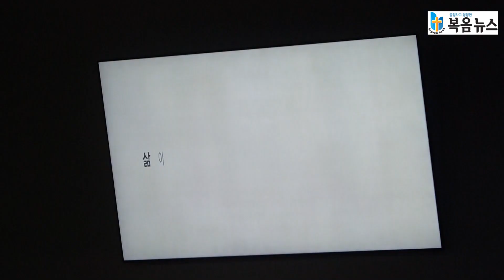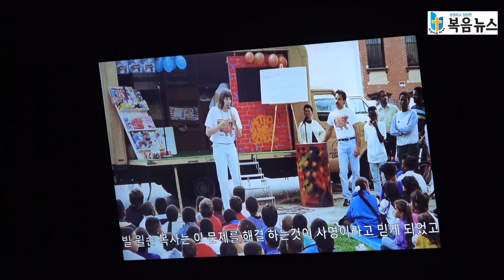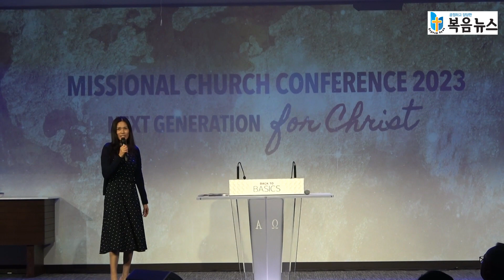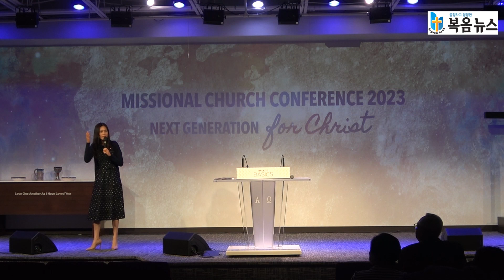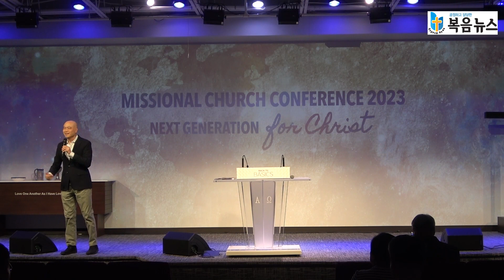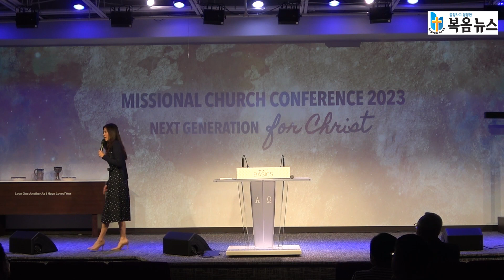Metro World Child 사역 소개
Missional Church Conference 2023 둘째 날
2023년 2월 18일(토) 오후 1시 @필그림선교교회